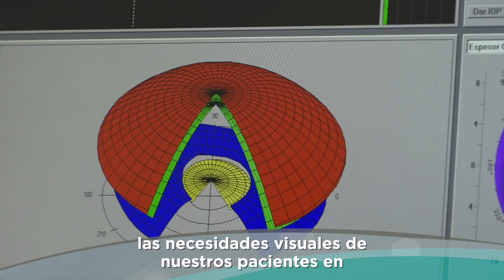NosVemos Presbicia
¿Qué es la presbicia y cuáles son los síntomas que indican su aparición?, ¿Cuáles son los tratamientos existentes para su corrección?, ¿Qué son las lentes multifocales y cuántos tipos hay? ¿Sirven para corregir la presbicia? ¿Qué relación hay entre la presbicia y la catarata? ¿Cuándo se para la presbicia? ¿Existe una solución definitiva? Nos lo cuenta el Dr. Vicente Polo del Instituto Oftalmológico QuirónsaludZaragoza - Biotech Vision.